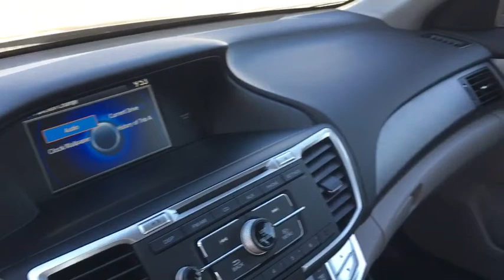2015 Honda Accord Sedan used, Los Angeles, Woodland Hills, West Hills, Sherman Oaks, Van Nuys, CA 47